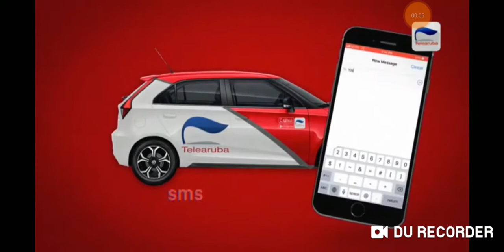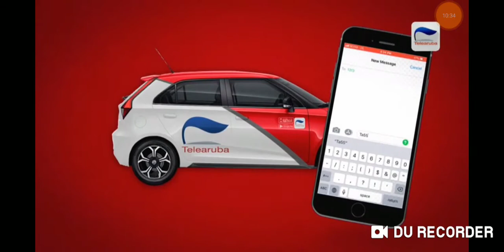Telearuba: den dje carnaval 65 2018 en vivo part 2